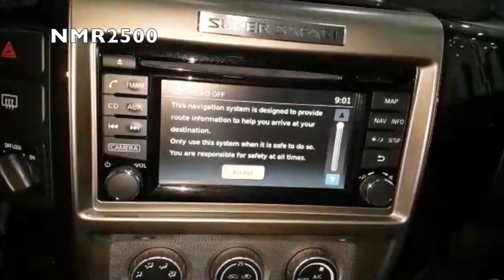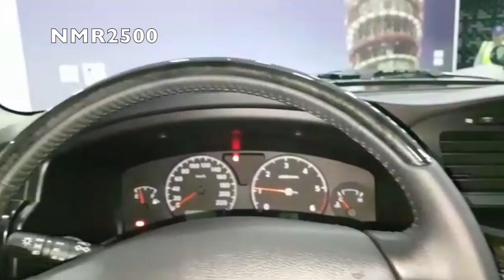سوبر سفاري 2017 ربع ذهبي فل كامل بونش من داخل لون جملي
متوفر الآن لدى شركة مونتريال للسيارات مملكة البحرين ... مع امكانية توصيل السيارة لجميع دول الخليج
للحجز والاستفسار يرجى الاتصال على الأرقام التالية :

سوبر سفاري 2017 ربع فل كامل بدون ونش ابيض

سوبر سفاري 2017 ابيض فل بونش اربع ابواب